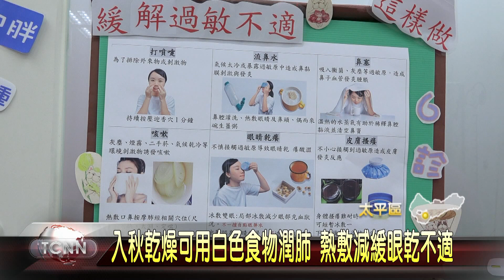大台中新聞-天氣熱吃冰飲.吹冷氣 體內濕氣重感冒找上門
夏季進入尾聲，但天氣依然炎熱，民眾就愛喝冰飲、長時間吹冷氣，讓抵抗力不佳的民眾出現感冒症狀，看診人數比往來來的多，醫師就提醒台灣天氣潮溼，大部分民眾屬於熱感冒，除了少吃油炸、冰品之外，平常也可用四神湯健脾益胃去除濕氣。「以上新聞可由top NEWS APP收看」